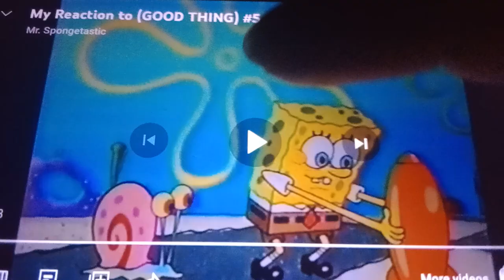My Reaction That Tom and Jerry is Coming on Metv Toons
YAY! My Favorite Cartoon is Coming on Metv Toons!